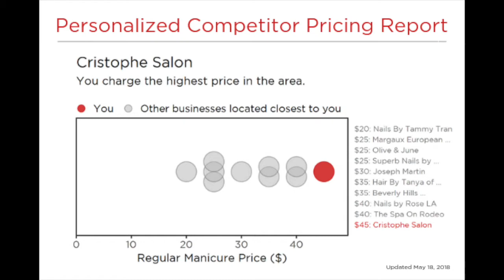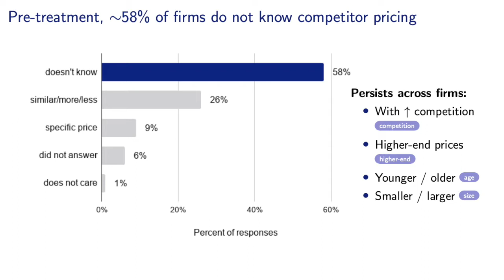Hyunjin Kim - Winner Best Proposal Award for Creativity in Research, Competitive Strategy IG 2020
In this video, Hyunjin Kim tells us about her award-winning proposal, “The Value of Competitor Information: Evidence from a Field Experiment.” The proposal won the award for Creativity in Research and was a finalists for the award for Rigor in Research. Join us in congratulating Hyunjin on this achievement!

The Competitive Strategy Interest Group is one of 12 Interest Groups of the Strategic Management Society. focuses on focuses on questions concerning firms and their interactions within product and factor markets over time. You can learn more about the Competitive Strategy IG and SMS